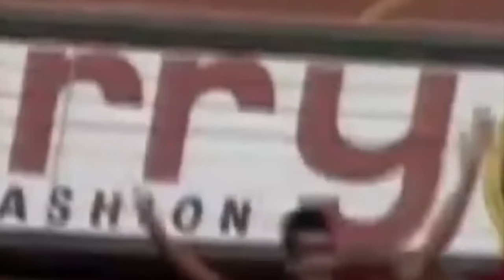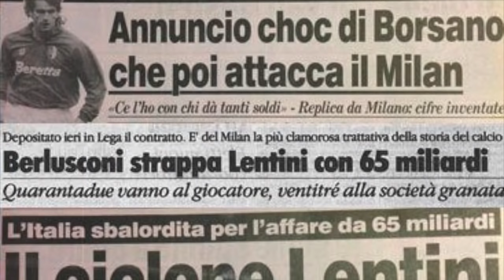Gigi LENTINI: TALENTO SPRECATO o campione incompiuto?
Stavolta ci occuperemo della interessante storia di un campione caduto e rialzatosi più volte nel corso della sua carriera. In molti lo considerano un talento sprecato, altri un ribelle che ha sempre deciso il suo cammino da solo, altri ancora uno dei tanti calciatori che non hanno avuto la sorte al suo fianco nei momenti chiave della sua carriera. Racconteremo la storia di Gianluigi Lentini: la fenice folle.

Gigi Lentini, classe 1969, nasce calcisticamente come uno dei tanti prodotti di quella fabbrica di talenti che è il settore giovanile Granata. E durante la gestione di Sergio Vatta, il Toro di giovani promettenti ne sforna a decine, quantomeno in grado di portare avanti una degna carriera nel calcio dei professionisti. Lentini però, si vede subito, ha qualcosa in più. Nel vederlo dribblare tutto e tutti palla al piede, al Toro i paragoni con Meroni scattano subito, ma si capisce subito che tra i due c'è poco in comune nel modo di giocare. Meroni è stato un talenti iconico per un'epoca di calcio coi calzettoni abbassati alle caviglie, fisici gracili che sapevano ricamare giocate in 20 centimetri di calcio come Mariolino Corso.

Lentini sembra provenire dal futuro: fisico prorompente e progressione inarrestabile, eccelle nei dribbling ma non avrebbe neanche bisogno di farli: basta un po' di spazio, l'avversario viene puntato e ciao. Gigi Radice se ne accorge facilmente e a 17 anni, il 23 novembre 1986, lo fa esordire in Serie A, contro il Brescia. Nella stessa stagione Lentini vince il Torneo di Viareggio con un Toro fortissimo, con Diego Fuser, Giorgio Venturin e Giorgio Bresciani in squadra.

Guarda il video e scopri il resto della storia!
Video: Pexels.com